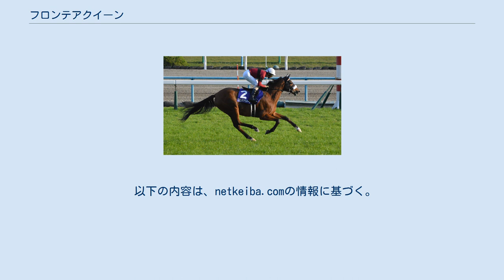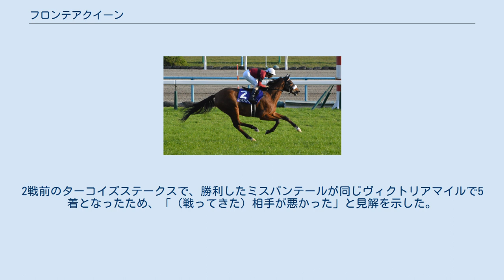フロンテアクイーン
フロンテアクイーン（英:Frontier Queen、2013年4月23日 - ）は、日本の競走馬、繁殖牝馬。
 優駿牝馬（オークス）、秋華賞に参戦するなど、重賞でも好走したが勝利できず降級、条件戦から牝馬限定の重賞にかけて7回連続で2着や3着を記録。
6歳になった2019年、重賞15度目の出走となった中山牝馬ステークス（GIII）で、三浦皇成が騎乗し重賞初勝利を達成した。
出走した30回のうち10回2着、うち重賞で6回2着となっており、「シルバーコレクター」と呼ばれた。
馬名の由来は、「最先端＋女王」。
 2013年4月23日、林孝輝牧場にて誕生。
生産した牧場の代表である林孝輝は、ケガや病気とは無縁の、健康な馬で、「印象が薄いくらいの牧場時代を過ごした馬」であること、「4月23日の遅生まれで小さかったんだけど、大きな馬に負けじとくらいついて走っていました。夏に昼夜放牧すると、運動量が増えて、痛がったりするんだけど、この馬は順調にクリアして少しずつ体が増えてきた。」と牧場時代を評価している。
 三協フロンテアの取締役会長、長妻和男が設立した三協ファームが馬を見に牧場に訪問、ひと目見て、購入を決め、三協ファーム所有の競走馬としてデビューすることとなった。
美浦トレーニングセンターの国枝栄調教師の下に預けられた。
 8月23日、新潟競馬場の新馬戦（芝1600m外回り）に吉田隼人を鞍上に起用し出走したが7着、その後中山競馬場の未勝利戦でも7着に敗れた。
 11月14日、蛯名正義に乗り替わり、東京競馬場の未勝利戦に出走。
今回は距離を200m延長し、芝1800mのレースに初めて参戦、単勝オッズ13.7倍の6番人気に推された。
レースでは、後方9番手から最後の直線に進入、上がり3ハロンが出走メンバー中最速の33.8秒の末脚で追い上げた。
しかし最後の直線を5番手から前に抜け出したダイワドレッサーに3/4馬身振り切られて、2着敗退となった。
12月6日、中山競馬場の未勝利戦（芝1800m）に出走。
単勝オッズ7.6倍の4番人気の支持を集めた。
先行し5番手の位置で最後の直線に進入、逃げる3番人気で井上敏樹騎乗のルーレットクイーンを捉えて先頭となり、後方から横山典弘騎乗の1番人気ジェラシーとともに並んで追い込んできたトミー・ベリー騎乗の2番人気グリントオブライトを1馬身1/4振り切って初勝利を挙げた。
 1月16日、中山競馬場の菜の花賞（500万下）に格上挑戦で出走し、優勝したエクラミレネールに1/2馬身及ばずの2着。
騎乗した蛯名は、「差す形の競馬ができるようになってきました。もう少し落ち着きが出れば、もう一段ギアが上がると思います。距離が延びてもいいと思いますし、今後も楽しみです」と振り返った。
続いて、登録時12頭中9頭に絞り込むし抽選を突破してクイーンカップ（GIII）に出走、重賞初挑戦となった。
単勝オッズ33.7倍の7番人気の支持を受けて発走。
序盤からハナを奪い逃げてレースを進めた単勝オッズ1.3倍の1番人気メジャーエンブレムが、後方を寄せ付けず大きく差を広げて入着する中、最後の直線9番手から追い込み5馬身差の2着を確保した。
騎乗した蛯名は、「頑張ったと思います。少しずつ学習してくれています。もう少しイレ込まず、ドシッと構えられればもっと良くなります。賞金を加算出来ましたし、良かったです。ゲートがうまくなくて、位置を取りに行かないといけない中山（競馬場）より、東京（競馬場）の方が良さそうです」と回顧した。
 4月24日、優駿牝馬（オークス）の優先出走権が得られるトライアル競走、フローラステークス（GII）に出走したが、優勝したチェッキーノから0.6秒遅れた4着となり、優先出走権を獲得出来なかった。
優先出走権を獲得出来なかったものの、賞金順上位で出走可能となり、5月22日の優駿牝馬（オークス）（GI）に出走、単勝オッズ41.8倍の12番人気の評価となった。
スタートから前に行かず、15番手で後方待機を選択、第3コーナーから徐々に位置を上げ、最後の直線11番手から追い込んだが、さらに後方から追い込んだシンハライトやチェッキーノらにかわされた6着となった。
 オークス後は夏を休養に充て、9月10日、秋華賞の優先出走権が得られるトライアル競走、紫苑ステークス（GIII）に出走。
スタート後5番手でレースを進めたが、第3コーナーで前方が急激に狭くなる不利を受けて、...